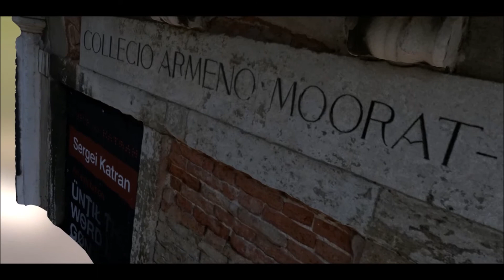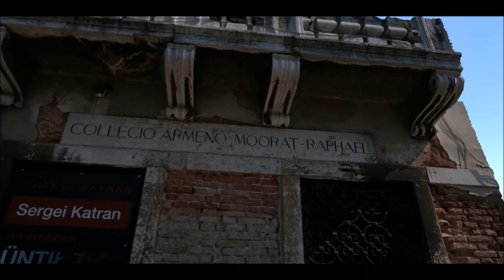3D Facade of Collegio Armeno Moorat-Raphael Using Photogrammetry.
3D Facade of Collegio Armeno generated by state-of-the-art photogrammetry technology using 5K Ultra HD cameras.